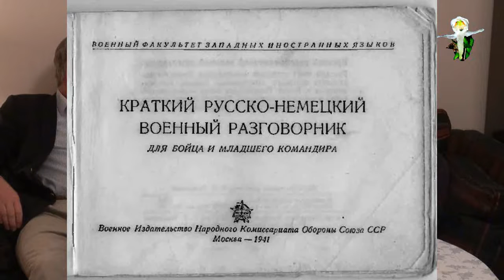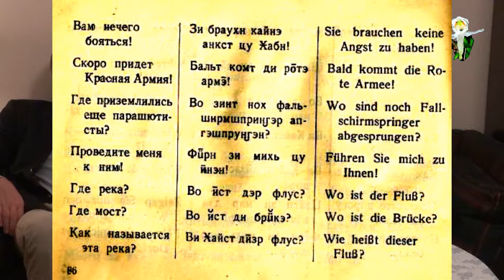Jüri Linas Under Skorpionens Tecken Sveriges viktigaste historiebok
Publicisten Jüri Lina upplevde kommunismens fasor under sina första 29 levnadsår i det våldtagna Estland, innan han tvingades att lämnad Sovjetunionen, eftersom han utgjorde ett ideologiskt hot gentemot regimen, enligt myndigheterna. Våren 1979 kom han först till Finland och fyra månader senare till Sverige, där han upptäckte att samhället hade skadats oerhört mycket av kommunistiska idéer. Han började då publicera artiklar och senare även böcker för att varna västvärlden för kommunismen som med sin propaganda hade lyckats vilseleda många människor i den fria världen, i synnerhet journalister och de intellektuella.
År 1994 publicerade Jüri Lina sin bok Under Skorpionens tecken: sovjetmaktens uppkomst och fall, som beskriver kommunismens dolda historia där han samtidigt avslöjar frimurarnas roll bakom denna illvilliga ideologi. Trots allt motarbete blev boken en succé och såldes snabbt ut.
Författaren söker finna svar på flera väsentliga frågor: Hur uppstod och utvecklades den kommunistiska idén? Varför finansierades de "ryska revolutionerna" år 1917 av mäktiga internationella finanskretsar? Vilket var syftet med den samhällsförstörelse som följde, och på vilket sätt gynnade den de bakomliggande krafterna?
Boken har översatts till många språk, däribland till engelska, och nyligen utkom denna historiska bok för tredje gången på svenska. Nya häpnadsväckande uppgifter om kommunismens bottenlösa ondska, som fortfarande härjar i Nord Korea, Kina och Kuba. Uppdateringar på varenda sida!
Det är en bok man inte kan vara utan, när man vill förstå den värld vi lever i. Om många tyckte att förra utgåvan var stark nog, så bleknar den vid en jämförelse.
Drar vi inte lärdom av kommunismens oförskönade historia, faller vi offer för ett annat monster: EU.